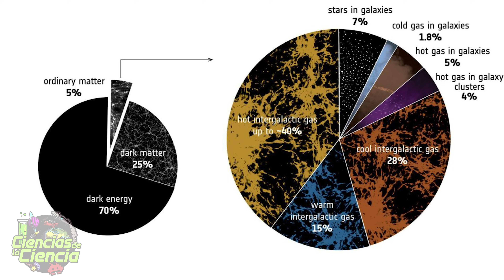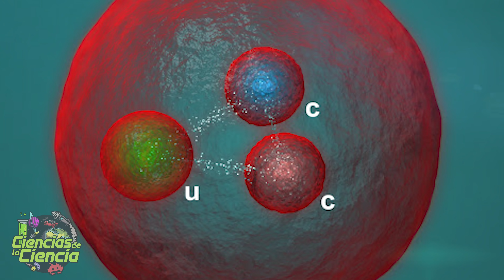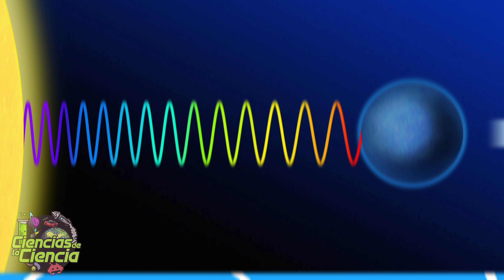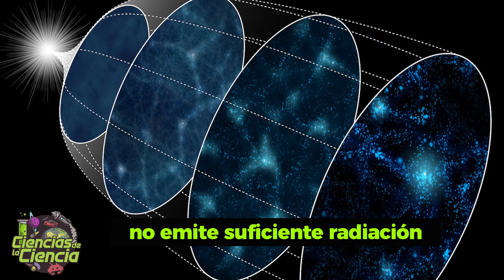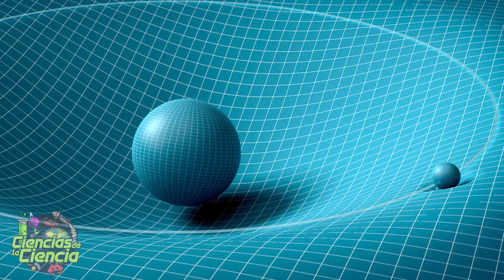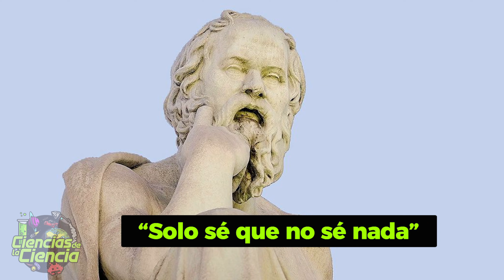¿Dónde está el resto de la materia "normal"?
¿Dónde está la mitad de la materia “normal” que no conseguíamos ver?

La materia bariónica constituye en realidad solo el 5% del universo conocido. El resto está compuesto por una sustancia que desconocemos y que se ha denominado materia oscura y energía oscura.

A pesar de que nos hemos enfocado mucho en ese 5% para estudiar el cosmos, quizás no sabías que sólo se había detectado la mitad que teóricamente debería existir. ¿Qué pasa entonces con el otro 2.5% del universo? Pues justamente eso te vengo a contar hoy en este vídeo.

Además, me ha ayudado en el guión el gran Ignacio Crespo, coordinador de Ciencia en la Razón.

𝓜𝓾𝓬𝓱𝓪𝓼 𝓰𝓻𝓪𝓬𝓲𝓪𝓼

𝓙𝓙 😘👌